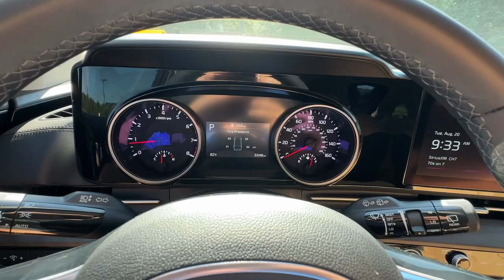2024 Kia Carnival Jasper, Cartersville, Alpharetta, Dawsonville, Canton, North Georgia T43610A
Flare Red Used 2024 Kia Carnival EX available in Canton, Georgia at CHevrolet of Canton. Servicing the Jasper, Cartersville, Alpharetta, Dawsonville, North Georgia area.

Recent Arrival! CARFAX One-Owner. Odometer is 7584 miles below market average! 19/26 City/Highway MPGFlare Red 2024 Kia Carnival EX FWD 8-Speed Automatic V6Chevrolet of Canton 250 Liberty Blvd Canton Georgia 30114 .